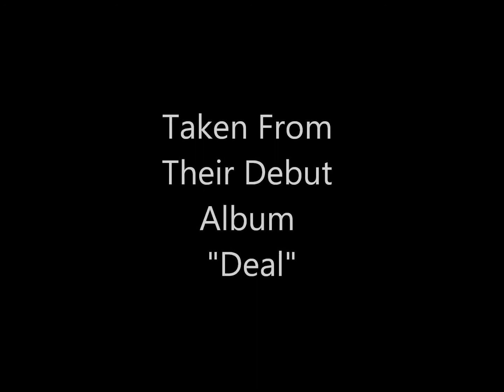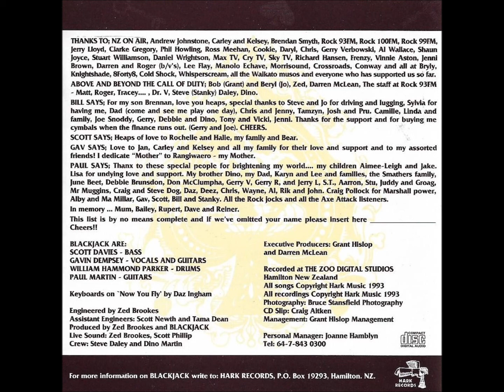Blackjack - Outta Here (New Zealand Nineties Rock) Debut Album Devilskin Paul Martin alien weaponry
Blackjack New Zealand Rock Band From The Nineties check out some of their other songs on my channel Cheers!